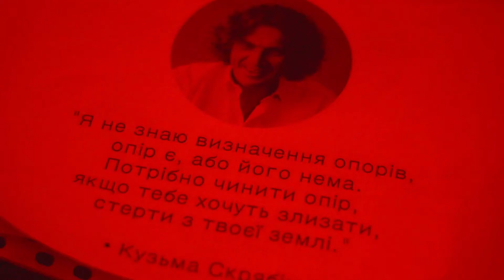Вечір Пам яті Андрія Кузьменка 2017